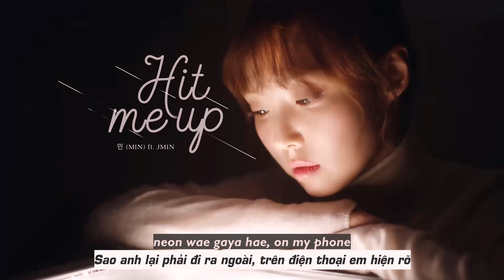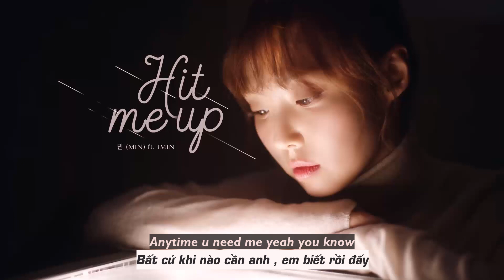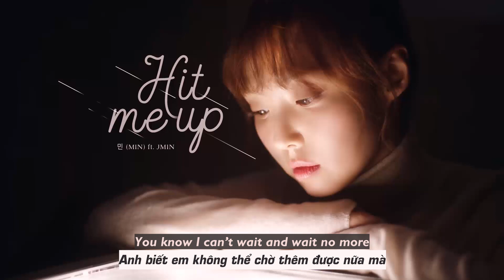Vietsub | Hit Me Up - 민 (MIN) ft. JMIN | Lyrics Video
Vietsub | Hit Me Up - 민 (MIN) ft. JMIN | Lyrics:

You know I can’t wait and wait no more
Hit me on my phone
Da ta ta tat da ta ta nulleo
neodo (nawa) gattamyeon

bangaweo, bangaweo yeah aye
wae iri bappasseo
When you need, more than a friend
Just hit me on the phone

bakken biga oneunde, oneunde
neon wae gaya hae, on my phone
ttokkateun hwamyeon soge neon, mollado
nae gidarimeun jakku, beonjineun geol

neoga nae mameul al su ittamyeon
jogeumeun deo gakkaiseo deullyeo jweosseulkka
babo gateun yokshimdeulman

jamshi dongan
jame deun nal kkaeweodo joa
nae jeonhwaboda
ireon nal deo ullijineun ma

neodo (nawa) gattamyeon

Just hit me on my phone
and you know that Ima pull up
Anytime u need me yeah you know
that Ima pick up
You know I can’t wait so tell me
when we gonna link up
Yeah
Yeah
Yeah
You know Ima pull up
I just pulled up in a Benz truck
You know I can’t wait
So plz call my phone
It go duh duh duh duh duh

neodo (nawa) gattamyeon